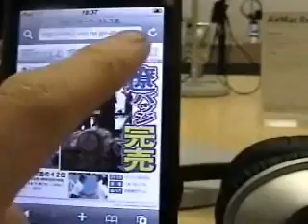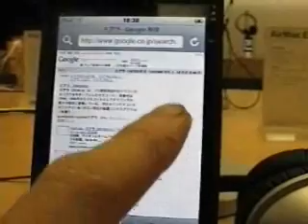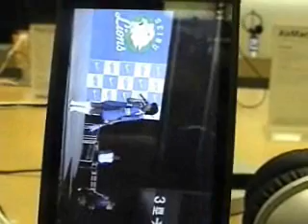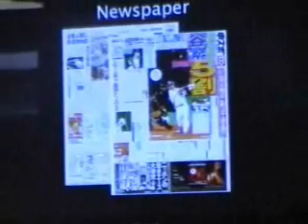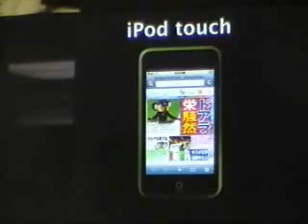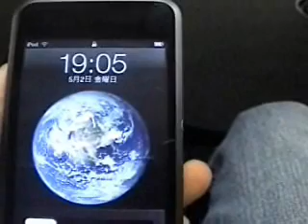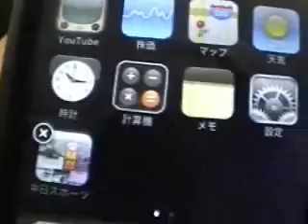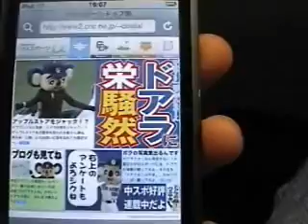ドアラとシャオロンとiPod touch ７時① (2008_0502アップルストア名古屋栄）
７時からのイベント（最終）を収録していますが　冒頭のドアラ登場シーンは６時からのイベントのものです
（６時のイベントは場所が悪かったのでほとんど撮影していません）

７時からのイベントは３・００ごろから
さらにドアラとシャオロンの登場は次の動画からです
本動画では先にあげた５時からのイベントの動画とは違い
イベントのほぼ全てを収録しています
左手でiPod touchを操作しながらの撮影のため
途中全然関係ない方向にカメラが向いていることがありますが　そういうこともあるよ　ということで

iPod touchにいろいろ操作を試みてみました
すごいマシンですがいかんせん値段が・・・